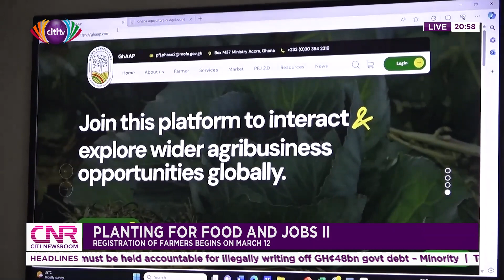Planting for Food and Jobs II: Registration of Farmers begins on March 12